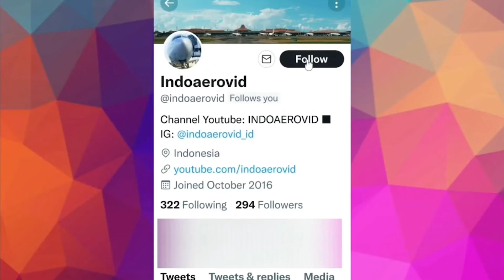Super Puma Giant Flag Operation! - FLYPASS HUT RI KE-76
Walaupun agak terlambat, namun tidak ada salahnya menikmati indahnya Giant Flag Operation helikopter Super Puma dan Flypass F-16 TNI-AU.  Bomb burst dengan F-16 lengkap dengan jejak flare menghiasi langit Ibukota, diikuti dengan barisan helikopter Super Puma melintasi Monumen Nasional.

Dipadu dengan hasil foto oleh VincentDika, juga snapshot persiapan pesawat di Bandara Halim Perdanakusuma.

00:00 INTRO
00:19 Title
00:30 Aircraft Preparation
00:42 VVIP Super Puma
01:01 Caracal and A-001
01:11 Nusantara Flight Take Off
01:24 F-16 Take Off
02:00 Bomb Burst F-16
02:47 F-16 Burst Shot
02:57 Nusantara Flight
04:25 Burst Shot Nusantara Flight
05:00 F-16 Head to HLP
06:11 GIVEAWAY?
07:02 Watch More!

Be happy, and safe flight everyone!

twitterr